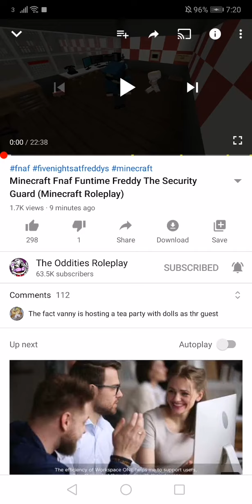The oddities Roleplay reaction |Funtime freddy the security guard